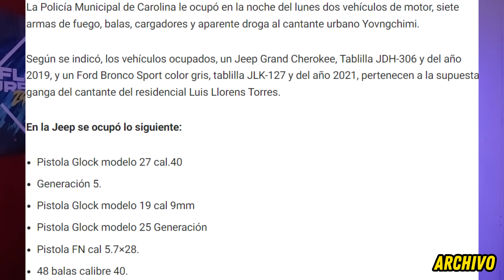ANKHAL LE TIRA A YOVNG CHIMI Y CHIMI LE FALTA EL RESPETO 🔥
CONTACTO 📲
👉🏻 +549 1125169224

CUENTA PERSONAL 👇🏻
VIDEOS ORIGINALES CREADO POR @LasNoticiasdelGenero   ®